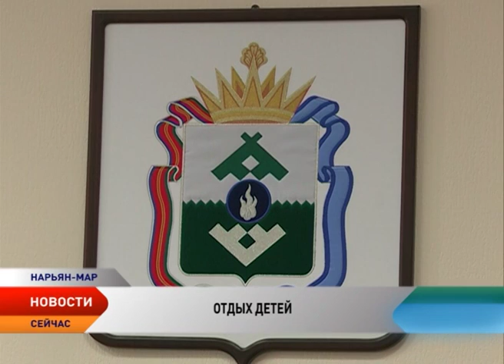В НАО утвердили госпрограмму детского отдыха на 2017-2020 годы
В 2017 году планируется оздоровить около 3000 окружных детей. Проект постановления об утверждении государственной программы «Организация отдыха и оздоровление детей в Ненецком округе на 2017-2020 годы» приняли на заседании Администрации.

Программа «Организация отдыха и оздоровление детей Ненецкого округа» рассчитана на 4 года. Общий объем финансового обеспечения мероприятий в рамках данной государственной программы составляет более 369 миллионов рублей.